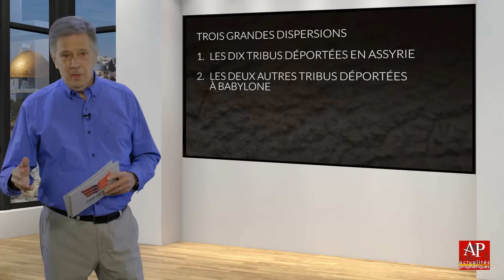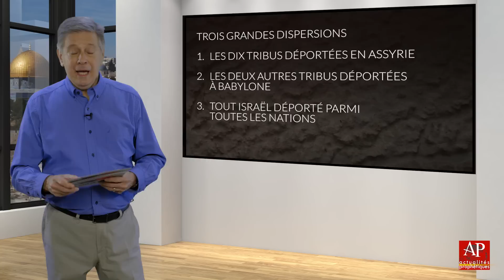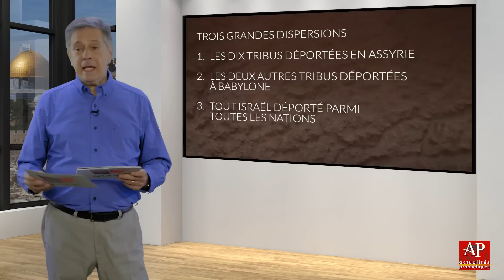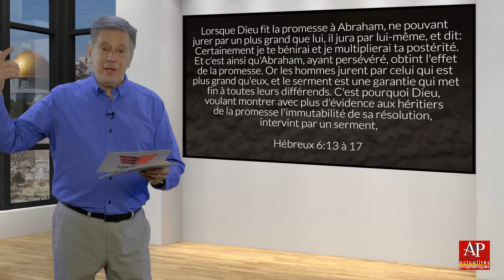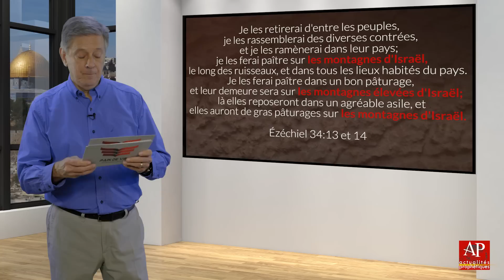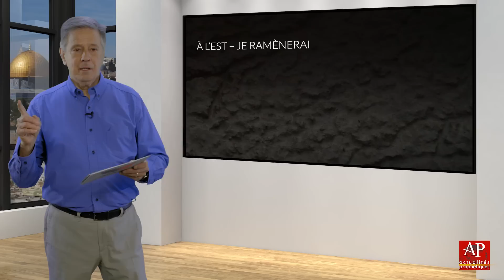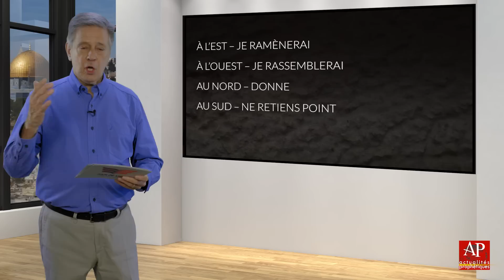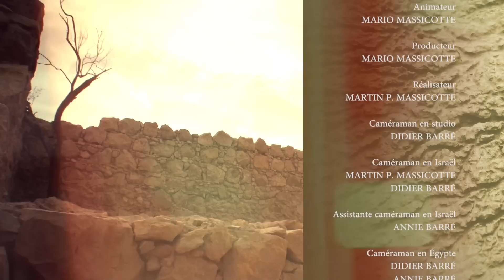S09E04 GOG et MAGOG; L’IMMINENCE D’UNE ATTAQUE MASSIVE SUR LES MONTAGNES D’ISRAËL (partie 4)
Cette grande prophétie est écrite dans Ézéchiel chapitres 38 - 39 et son accomplissement semble imminent. Dieu lui-même interviendra et cet événement sera le catalyseur d’une série d’accomplissements prophétiques. Cet enseignement vous révélera les étonnants résultats de cette attaque, qui provoquera la dernière grande moisson d’âmes avant l’enlèvement.